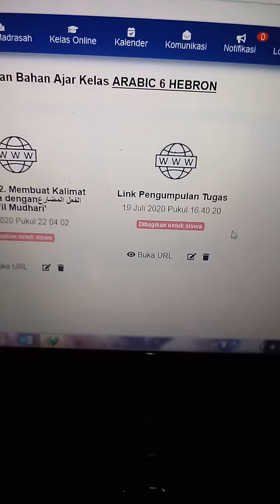Siswa Upload Tugas Via E-Learning Madrasah, Tutorial Mudah (Auto Connect WhatsApp Web)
Silahkan menyimak video berikut